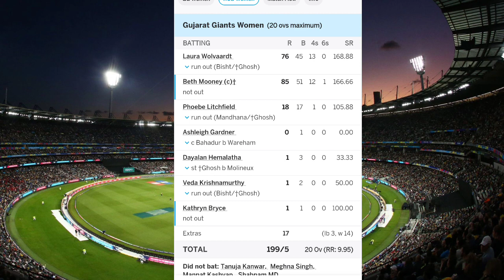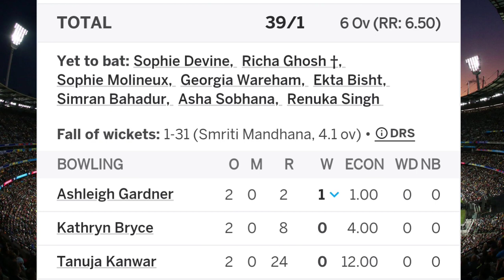RCB vs MI WPL 2024 Full Match Highlights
Squads:
Mumbai Indians Women Squad: Hayley Matthews, S Sajana, Nat Sciver-Brunt, Harmanpreet Kaur(c), Amelia Kerr, Amanjot Kaur, Pooja Vastrakar, Humaira Kazi, Priyanka Bala(w), Shabnim Ismail, Saika Ishaque, Chloe Tryon, Fatima Jaffer, Keerthana Balakrishnan, Issy Wong, Yastika Bhatia, Jintimani Kalita, Amandeep Kaur

Royal Challengers Bangalore Women Squad: Smriti Mandhana(c), Sophie Molineux, Ellyse Perry, Sophie Devine, Richa Ghosh(w), Georgia Wareham, Disha Kasat, Shreyanka Patil, Asha Sobhana, Shraddha Pokharkar, Renuka Thakur Singh, Simran Bahadur, Indrani Roy, Shubha Satheesh, Nadine de Klerk, Sabbhineni Meghana, Kate Cross, Ekta Bisht

Mumbai Indians Women vs Royal Challengers Bangalore Women live match today
Hotstar
Iqbal Sports
hindi commentary
Mumbai Indians vs Royal Challengers Bangalore WPL Live
MI vs RCB Live
RCB vs MI Live
WPL Live
WPL 2024 Live
WPL Live Match Today
WPL 2024 Live Match
Women Premier League match live
match live india
WPL live stream online
iqbal commentary